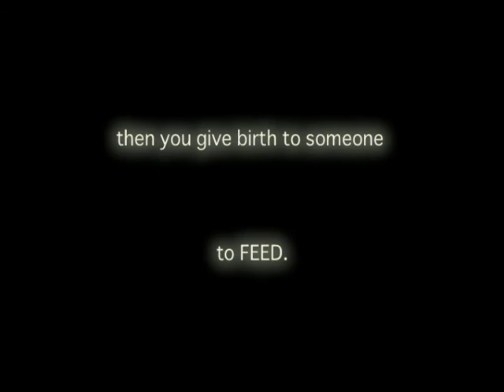RAW FOODS ? Hawaii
You heard of "the fruits of my Labor". What we see here is MANGO'S in her lap, picked from eh near by tree. The RAW FOOD experience may not get to much better then this. Poet, mother,TV host plans to do a show on the subject soon.
First up mastering the art of RELAXTION & CONCENTRATION producer Leah Tunkara on the Island of Molokai makes LIFE smiple in this Haiku Art Film. Her TV shows air in the Hawaiian Islands for over 12 years, Whats the back story to producer Leah Tunkara ? She was the first African American model to be on the cover of Waikiki Beach Press in 1980, Hawaii's Award Winning visitor magazine at the time. Posing as a Island beauity for THE INTERNATIONAL MARKET PLACE she then first apeared on television in Maguum P.I  TV series. from there she moved to Hollywood. Star Trek:-The Next Generation, Cheers, (was a extra on feature film) 'Ghost" starring Woopie Goldberg. That was what was on the Parmount Lot sound stages. (Paramount Pictures)  just to name eh few of the TV shows Leah got work on..
The odyssey for Leah began at age 14 where she first won awards in Black & White photography. She wanted to be a filmmaker like Woody Allen, but her 'good looks' got her work in Commercials. Never letting go of her dream of becoming a filmmaker she learn't whatever she could on big motion sets and locations, asking the crew questions. One time she even sat next to Director Clint Eastwood for lunch, talk to Mr.Eastwood on the set of 'BIRD' The Charlie Parker Story. On 1988 European Tour, working for Nina Simone in Paris France. Leah Tunkara got to watch the film 'BIRD' with Ms.Simone !  Leah says "it was a blast seeing the film with her and we were looking for the part that I was in, later on that day she told me I would live the best of two worlds, I ask " what does that mean ?" she said "if you don't know honey I can't tell you." It took me 20 years to finger out what she mean't.
Leah's first technical credit was for editing on a 16mm student film @ American Film Institute. Now in 2012 some of the works being produced could be called ESCAPE FROM MEDIOCRITY with reggae music,    "NO HURT" is  key. RELAX & BREATH.